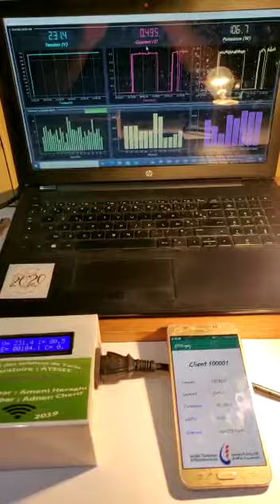de recherche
Vidéo de Ameni